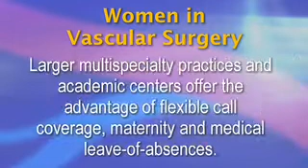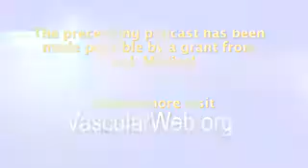Women and Vascular Surgery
Women and Vascular Surgery by Sunita D. Srivastava, MD